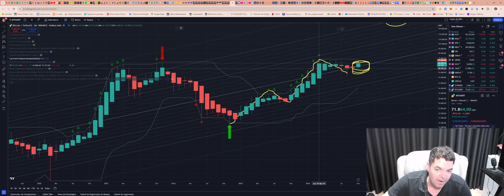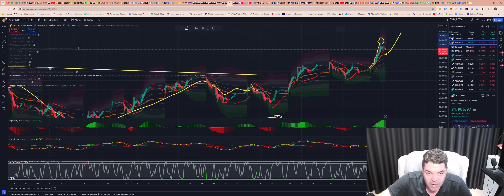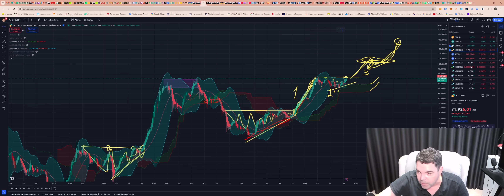Bitcoin (BTC) - Análise dessa movimentação da BTC hoje às 09:39, 30/10/2024!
TWPvSrVQbDq4wyYiWTg2ubdqCfFhPkdiRw